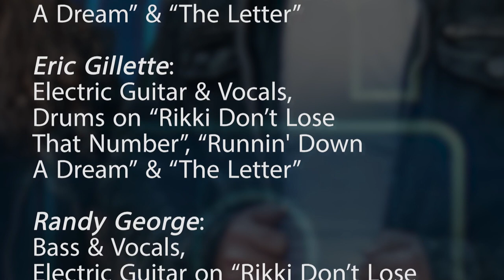Morsefest 2020 Lockdown - Night One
01 - Where The Streets Have No Name (U2)
02 - Hymn 43 (Jethro Tull)
03 - Baker Street (Gerry Rafferty)
04 - Come Sail Away (Styx)
05 - Lido Shuffle (Boz Scaggs)
06 - Maybe I’m Amazed (Paul McCartney)
07 - Live And Let Die (Paul McCartney)
08 - What Is Life (George Harrison)
09 - It Don’t Come Easy (Ringo Starr)
10 - Pleasant Valley Sunday (The Monkees)
11 - Rikki Don’t Lose That Number (Steely Dan)
12 - Runnin’ Down A Dream (Tom Petty And The Heartbreakers)
13 - The Letter (Joe Cocker)
14 - Crazy Horses (The Osmonds)
15 - I’m Free / Sparks (The Who)
16 - Feeling Stronger Every Day (Chicago)
17 - 25 Or 6 To 4 (Chicago)
18 - Starless (King Crimson)